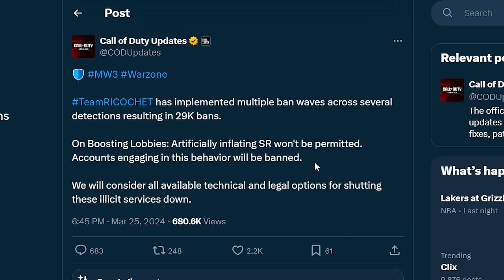Does Call of Duty's Anti-Cheat Even Work?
i'm baaackkk